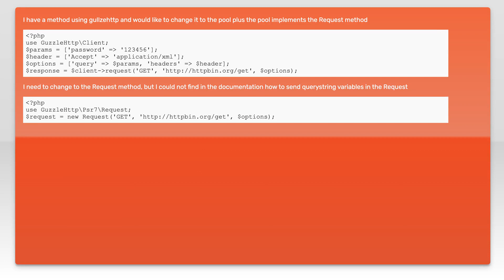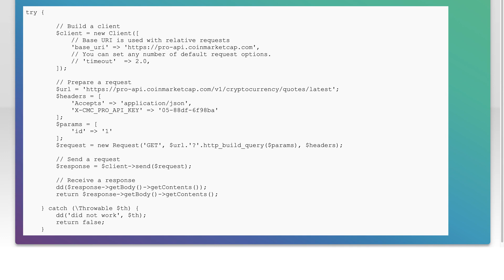Guzzle Request query params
php: Guzzle Request query params

Related to: php, guzzle